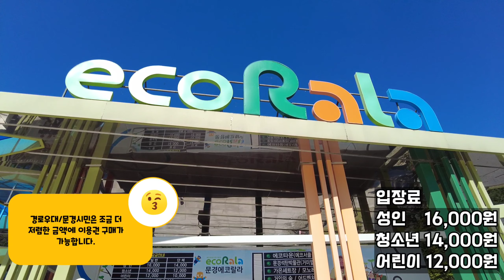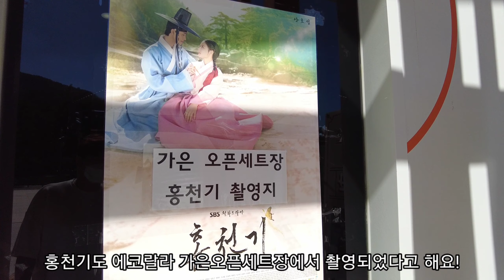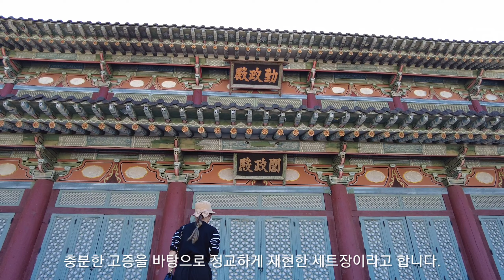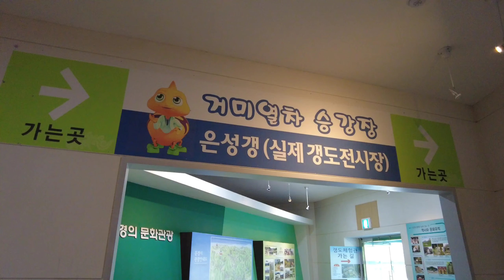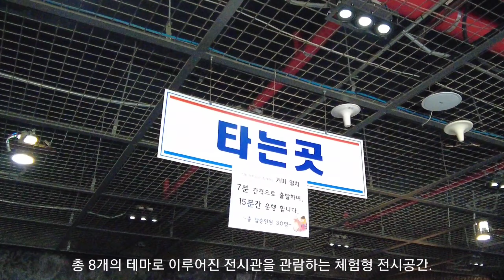문경가면 꼭 한 번 가봐야할 데이트장소 에코랄라 총정리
00:45 에코랄라
01:09 모노레일
01:48 가은오픈세트장
03:44 석탄박물관
05:09 거미열차
06:36 은성갱도
07:14 탄광사택총
민족 대명절 추석을맞아 남자친구 부모님이 지내시는 문경에 왔습니다.
문경여행은 이번으로 두번째 인데요.
지난번에는 문경새재와 도립공원을 방문해 한적한 산길의 여유로움으로 힐링을 하고 갔다면
이번에는 문경의 유명한 친환경 테마파크 에코랄라에 방문했습니다.

에코랄라는 백두대간 생태지원이라는 핵심콘텐츠를 가진
친환경 녹색문화의 중심인 문경에 조성된 녹색에너지 환경테마의 휴양문화공간이에요.

남녀노소 모든 연령층이 함께 즐길 수 있는 곳으로
전시안내를 해주는 '에코타운'
아이들이 마음껏 뛰놀 수 있는 동심의공간 '자이언트포레스트'
석탄의 역할과 역사적 사실들을 모아놓은 '석탄 박물관'
사극 드라마 촬영지인 '가은오픈세트장'
등 다양한 공간이 마련되어 있어요.

커플여행지 가족여행지로 추천드리는곳이며
특히 아이들이 아주좋아하는 테마파크입니다.

영상에 에코랄라를 방문해 느낀 다양한 내용과 자잘한 팁들이 담겨있어요.

*처음으로 나래이션에 도전해봤습니다.
 혼잣말하는게 많이 민망했지만 영상을 완성했습니다🥰.
여러분께서 한마디 한마디 남겨주시는 피드백 감사히 받고있습니다!
영상에 사용된 음악
인트로 : Rise up Now(Clean Version) Soleil
파트1   : Dancing in the Rain - Johannes Bornlof
파트2   : Celestial Forces - Edgar Hopp
파트3   : Turmoil - Rasmus Faber
파트4   : Liberate - Peter Sandberg
파트5   : Honor at Last - Bonnie Grace
파트6   : Just Don't Get Enough of Me - Mindme